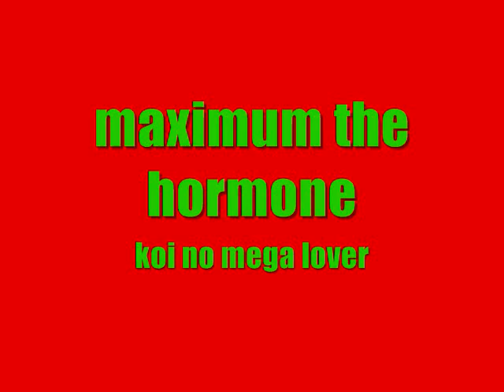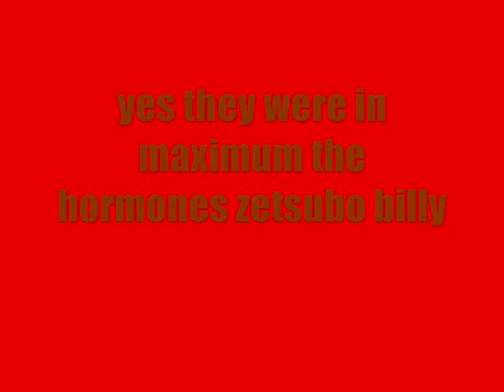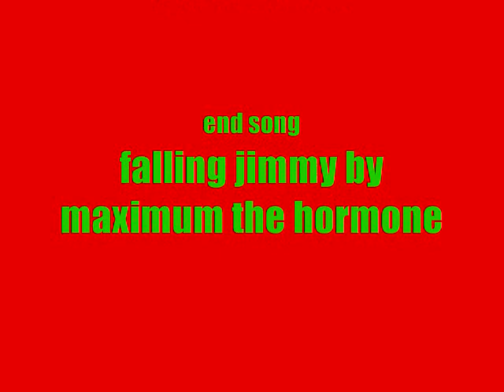22 j-rock Bands that i know 私が知っている22 J-ROCKバンド